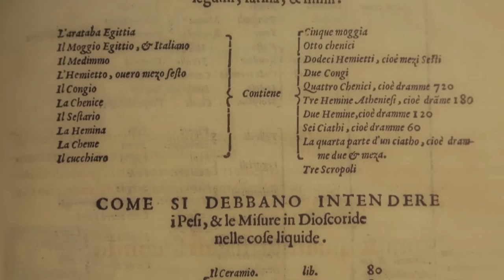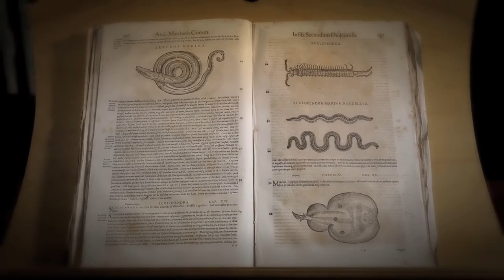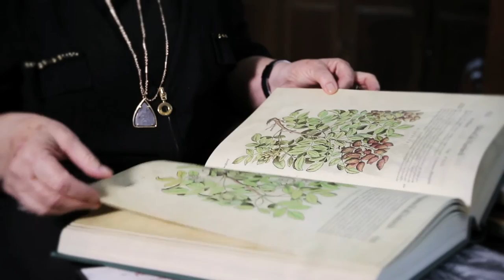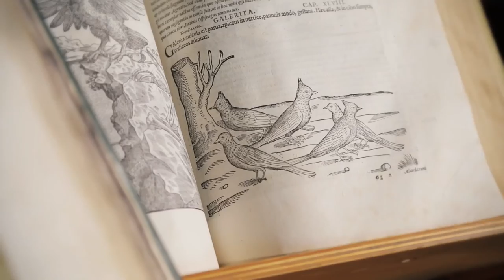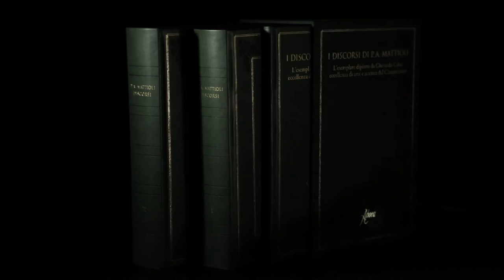I discorsi di Pietro Andrea Mattioli - Aboca Edizioni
Questo prezioso volume contiene la traduzione dal greco del De materia medica, l’erbario di Dioscorides Pedacius, medico botanico vissuto ai tempi di Nerone.

L’edizione riveduta e ampliata è curata da Pietro Andrea Mattioli (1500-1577) e corredata da illustrazioni di piante medicinali di notevole qualità e precisione, interamente colorate e miniate da Gherardo Cibo, che rendono facile il riconoscimento della specie descritta, seguita da un ricco commento con le osservazioni sul testo a cura del Mattioli stesso.